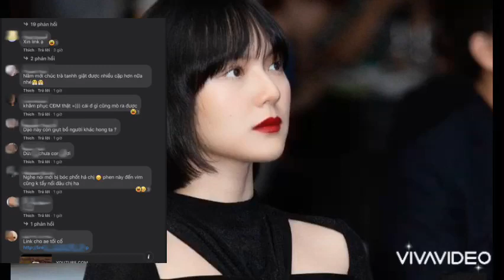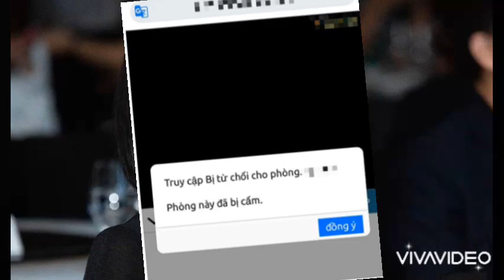HẢI TÚ lqhaitu CÓ ĐỘNG THÁI GÂY SỐC SAU KHI LỘ CLIP S.E X SAU DRAMA SƠN TÙNG THIỀU BẢO TRÂM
Nguồn kenh14vn